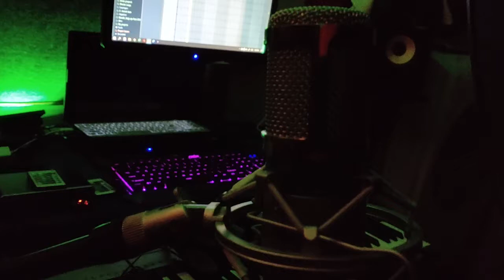Tera hi bas hona chahun | short Cover | Akash Tiwari